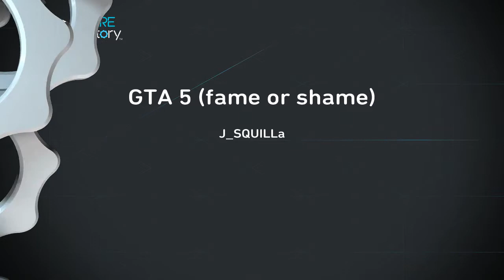GTA 5 (fame or shame)